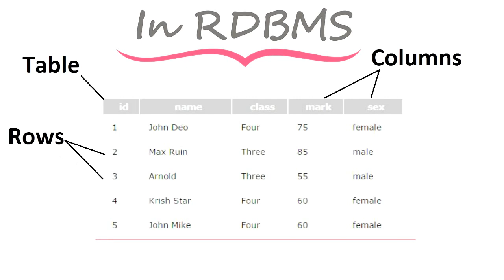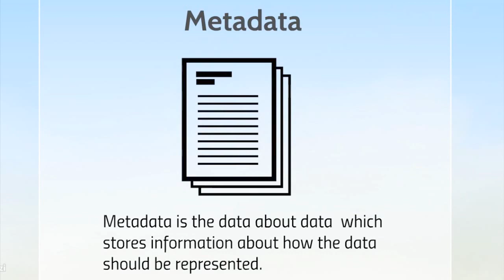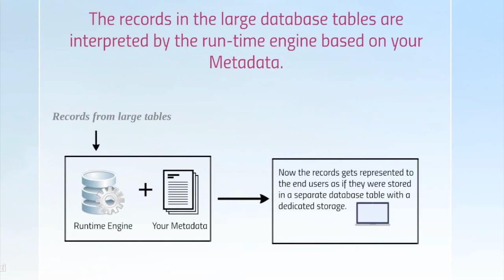Salesforce Data Model | The Untold Truth about Force.com Database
This video is about the Salesforce Data Model in which you will come to know how the
data is stored in Force.com platform database.
Following are the topics which he covered in the video :
- Difference between storing the data in Conventional Database and in Salesforce
- How is the object gets stored after it is created in Salesforce?
- Where the records get saved in Salesforce?
- How are the records retrieve in Salesforce at runtime?
- What happens when we create new fields or make changes in an object?
Watch the video to get all the answers to the above questions.

Shrey is the Chief Executive Officer at Cyntexa which is considered as one of the top Salesforce Consulting Partner in USA, UK, UAE, Australia, Singapore & India having a vibrant team of 100+ certified Salesforce experts which include developers, architects, consultants, administrators, and MVPs.

Shrey took Cyntexa from 5 to 100+ people in less than 1.5 years while multiplying the revenues by 8 times. Shrey is an entrepreneur since the age of 13 as he was buying and selling stuff and making money in the school itself. Shrey is the Youngest Salesforce MVP in the world who firmly believes in providing value to the people and building long term value-based relationships. His mission is to disrupt the way professional technical services are delivered by bringing back the empathy for the end-user rather than being operational and transactional.

Shrey is popularly known as Salesforce Hulk in the Salesforce ecosystem as he was the first one to start creating videos on Salesforce on his YouTube channel named as Salesforce Hulk and that too at the age of 19. Shrey is also the founder of S2 Labs which is a Salesforce Training Company, being the 1st one to start Salesforce training in Rajasthan, India, and currently selling his courses worldwide. Shrey is also a marvelous speaker who actively presents on topics that revolve around Salesforce and Entrepreneurship in various worldwide conferences. Shrey has also been a Judge in multiple technical and business hackathons organized by the Government of India like Smart India Hackathon.

Shrey is a leader with out of the box thinking who emphasizes not only on hitting the sales targets but also on providing an amazing experience to the customers as well as employees. Shrey believes in building a team with strong values, ethics, and behavior which leads to the amazing culture at Cyntexa.